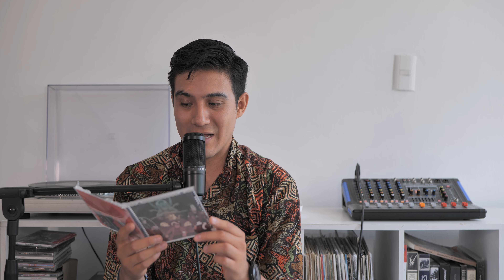MARK RONSON: NACIDO PARA HACER MÚSICA.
En este video te presento a uno de los mejores productores en la música y cultura pop contemporánea: Mark Ronson. Si aún no lo conoces, esta es una gran oportunidad.

Enlace a documentales

►Enlace a Match FM